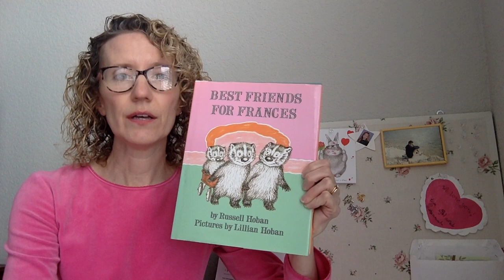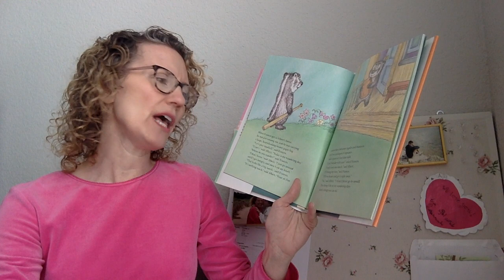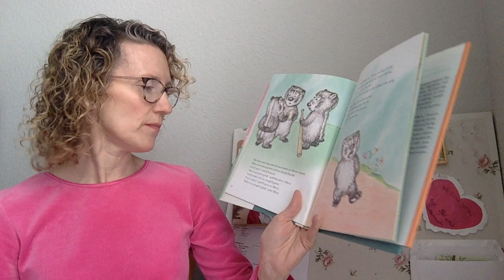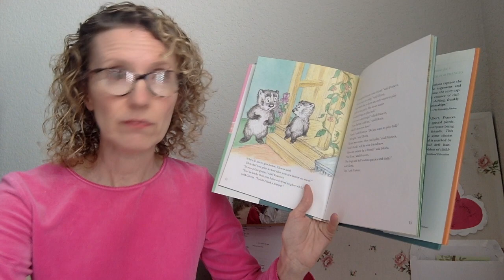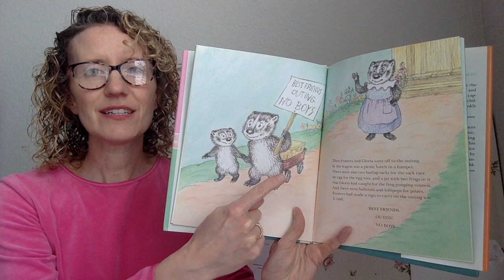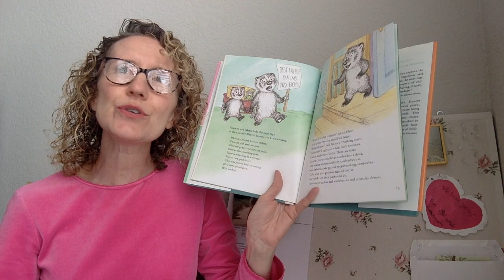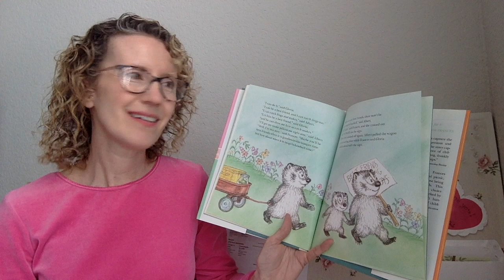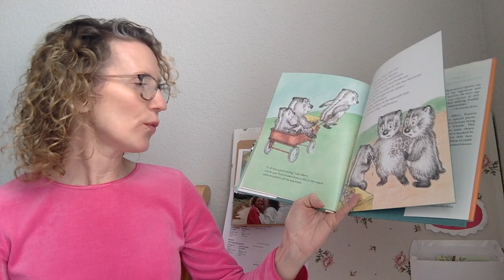Best Friends For Frances 3 23 20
I know you think that Frances is funny, so here is a story about her and her friend Albert.